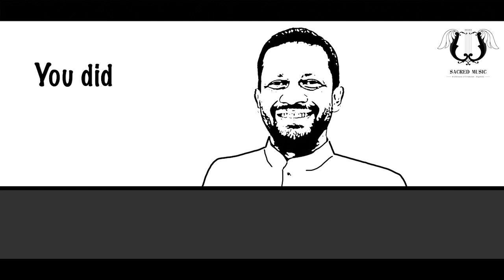ചെറുപുഞ്ചിരി മായാതെ | FR CHERIYAN NEREVEETIL